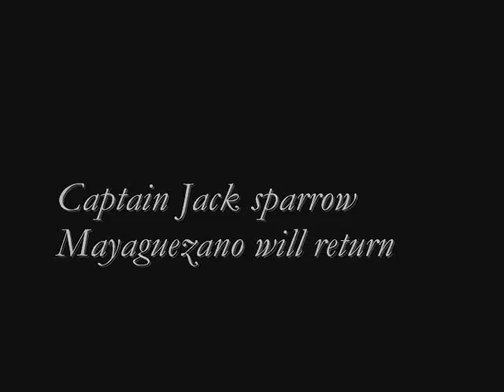Jack Sparrow's Crusade To The Tamboo Bar in Rincon Puerto Rico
capt jack sparrow journey to find the tamboo bar